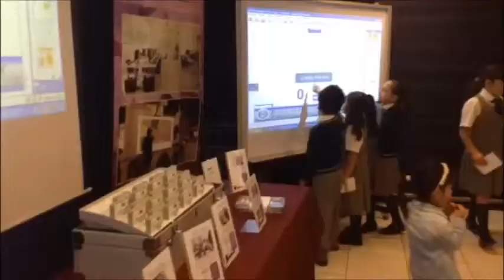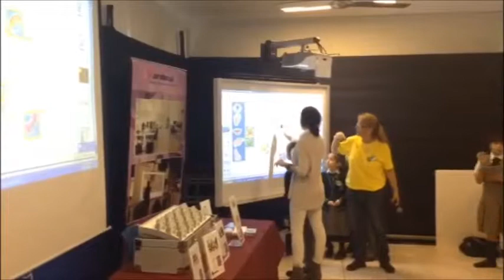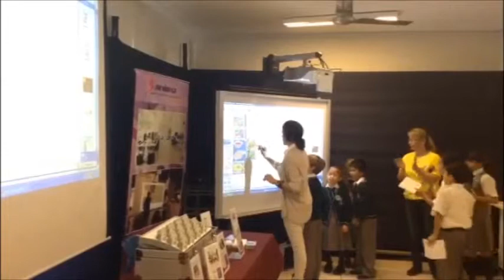Mimio Classroom en el Colegio San Ignacio de Recalde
SOROBAN presente en la Feria de Ciencias del Colegio San Ignacio de Recalde con la Suite Interactiva MimioClassroom, compartiendo con los alumnos y profesores las ventajas que ofrece la tecnología Mimio en Clases.